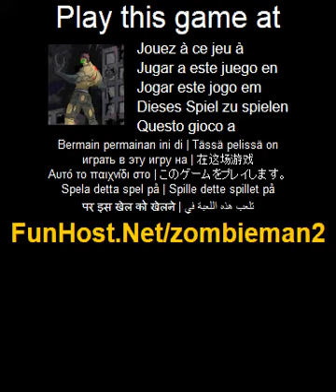Zombie-Mann 2 - Videospiel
Die Welt ist zur Holle gegangen, und die Zombies sind ubernehmen. In diesem Spiel spielen Sie sowohl menschlich als auch Zombie. Sie konnen nur andern von menschlichen in Zombie und zuruck wieder 5 mal. Mission oder Survival-Modi. Mission Ziel Punkte auf der Karte angezeigt. Wenn Sie wahrend einer Mission aus dem primaren Formular geandert werden, mussen Sie einen freies Spiel (Go Nuts) Zeitraum bis Sie zuruck zu andern und weiter auf Ihre Mission. Vermeiden Sie Drain covers, Sie fallen in ihnen und Lebenspunkte zu verlieren. Du kannst nur den Zombie-Hund mit einer Mine toten. Achten Sie auf verruckte Roboter. WASD oder Pfeil-Tasten zu bewegen. Mit der Maus um zu Zielen und schieSsen/Jump. E zu suchen oder eine Aktion zu tun oder mit jemandem reden / Sache. Raum um mir zu legen; Raum wieder zu mir zu detonieren. Q, Powerups zu verwenden... Spielen Sie das Video-Spiel Das Spiel - Www - Facebook - Twitter - YouTube